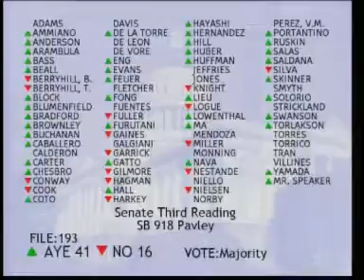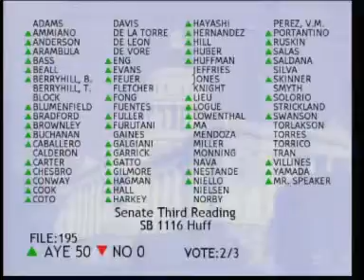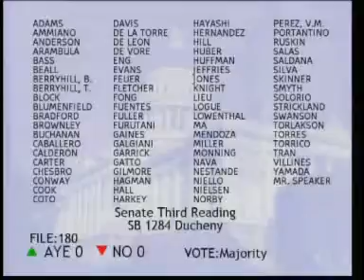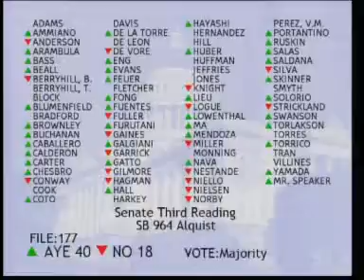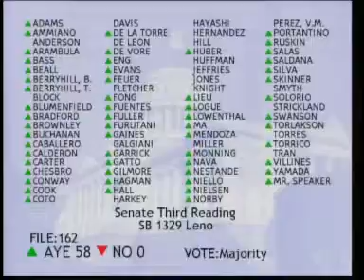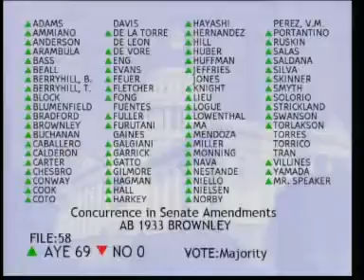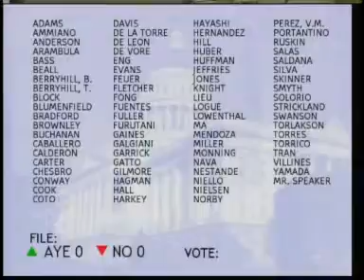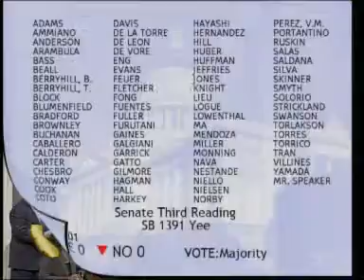Assembly Floor Session - Part 2/2 8/25/2010